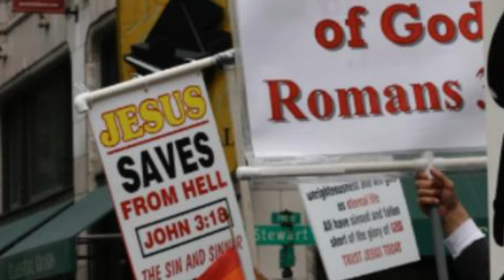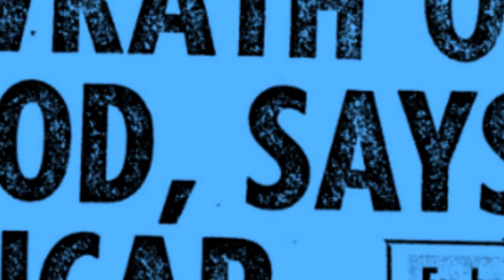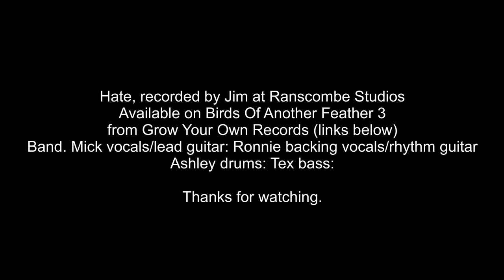The Throttles - 'Hate'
Taken from the 'Birds of a Feather Vol. 3' compilation released on Grow Your Own Records - Friday 29th January 2021.

Recorded by Jim Riley at Ranscombe Studio